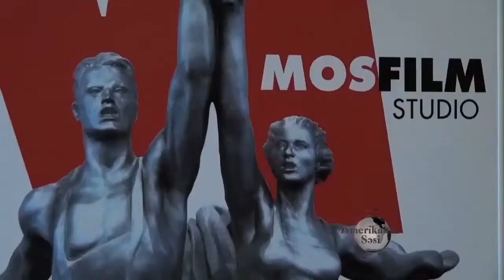Rusiya ilk 3D filmini çəkdi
Stalinqrag haqdakı film 30 milyon dollara başa gəlib